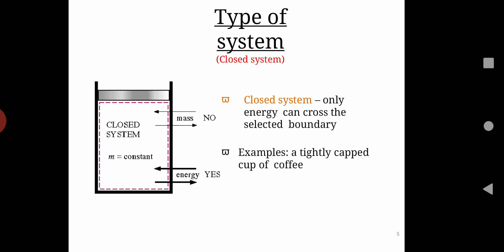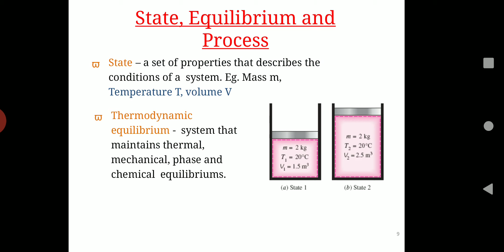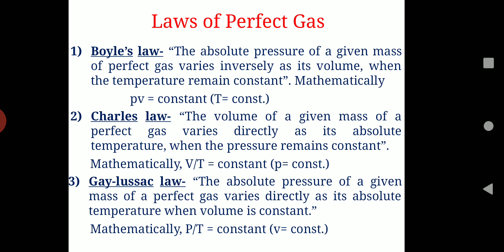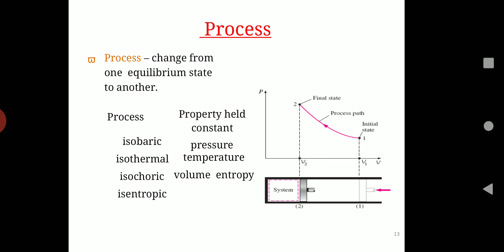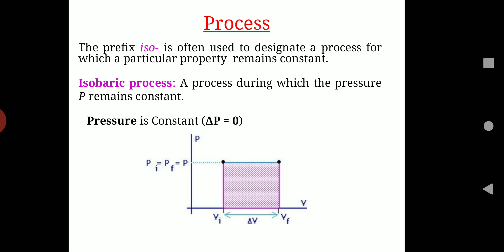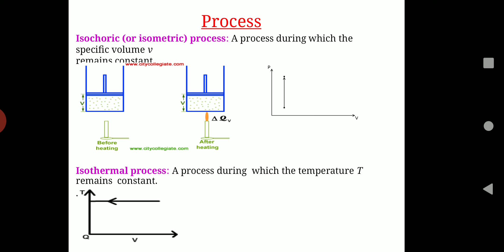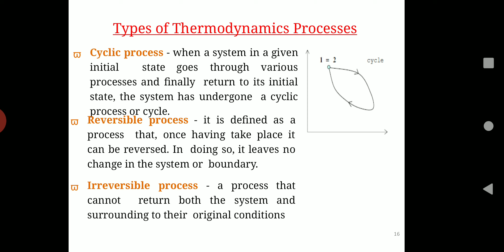3 ME208 1 2 process Presented by Deepika Kumari GPC HANUMANGARH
This video is in accordance with syllabus of polytechnic colleges of Rajasthan.process  Presented by Deepika Kumari  GPC HANUMANGARH